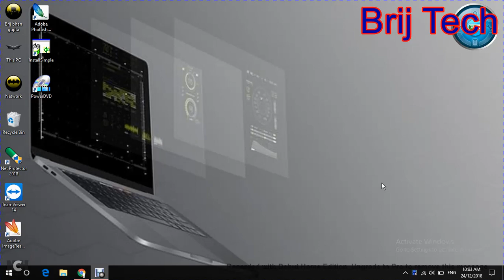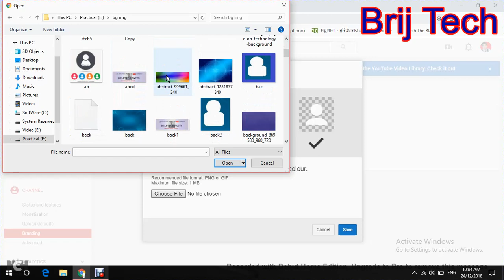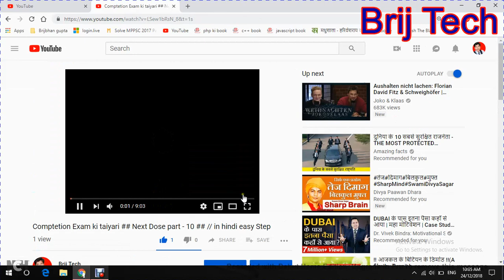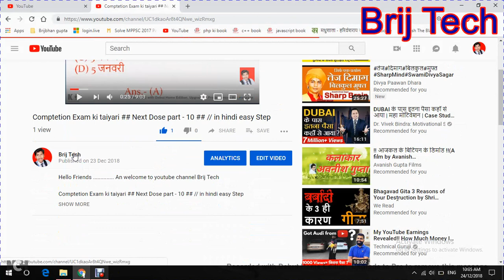youtube video ke watermark me apna photo kaise lagaye ..........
Hello Friends
is tutorial me ham janenge

धन्यबाद .

Details
Location: India
Links